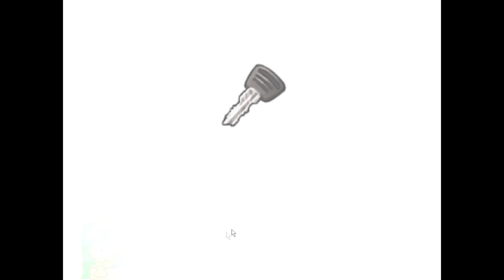Plants vs Zombies #5 БЕЗУМНЫЙ ДЕЙВ ОТКРЫЛ СВОЙ МАГАЗИН 😆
Plants vs Zombies на Андроид – великолепная аркада растения против зомби в стиле Tower Defense от лучшего разработчика Electronic Arts Inc. Милые вашему сердцу зомбики решила напасть на домик фермера. Ваша задача защитить его дом с помощью растений и всяких разных штук. Отличная графика, анимация и геймплей затянет вас на долгие часы прохождения растения против зомби, так что запаситесь бутербродами и теплым чаем.

В PVZ вас ожидает:

Сражение за мозги фермера на 50 уровнях
26 видов зомби
Собирайте монетки, на которые вы можете купить смертельные инструменты садовода.
Мультяшная графика
Три режима игры: День, Ночь, Испытание.